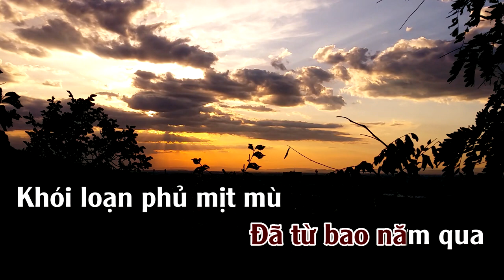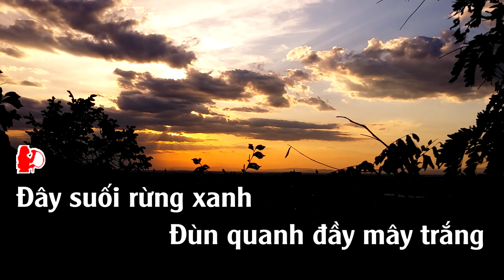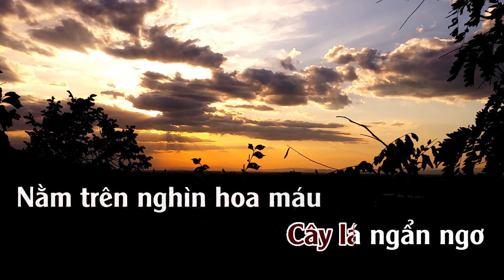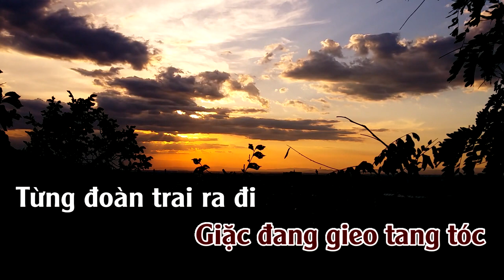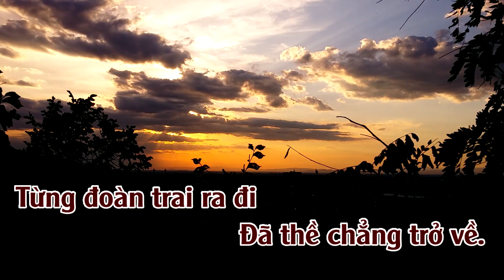Tha La Xóm Đạo l Karaoke | Tone | Nữ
Tha La Xóm Đạo
Tác giả: Dzũng Chinh